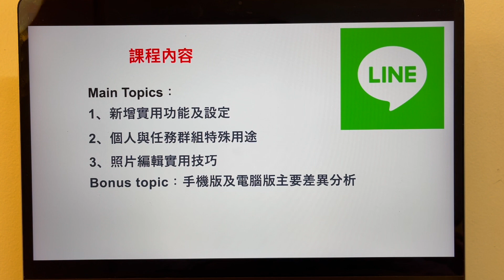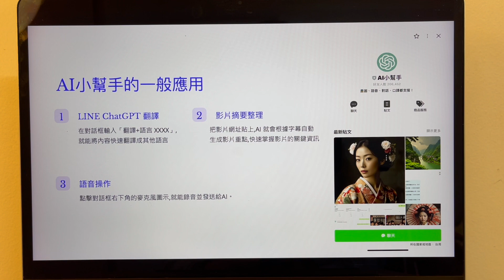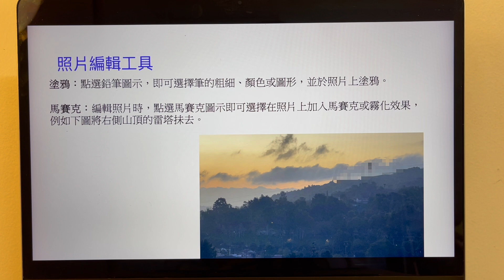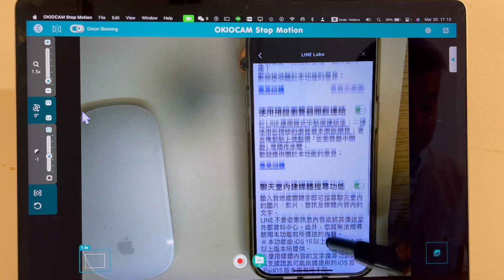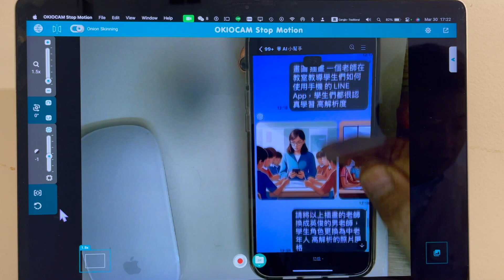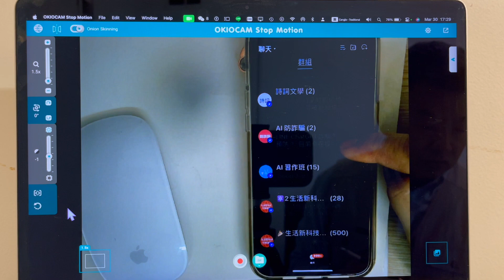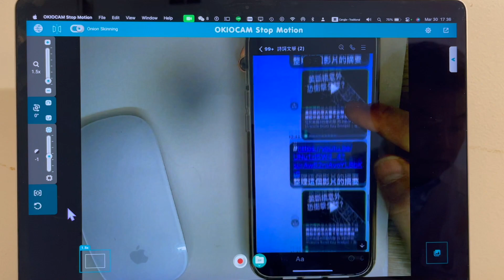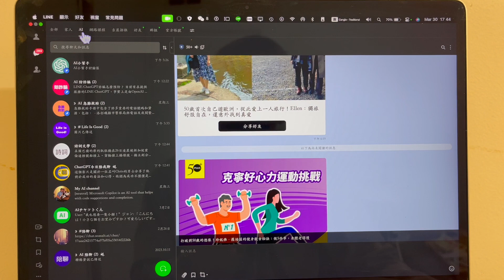Line App 最新好用隱藏功能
和Stan老師一起來學習與樂活:
Timecard:
00:04 開場
02:50 投影片講解
17:45 手機操作示範
36:44 電腦版操作示範
41:15 結論